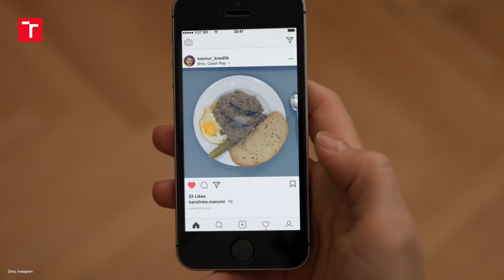GENERACE VUT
Maturita na krku, prachy žádný a na instáči snad dneska zakázali srdíčka. Jediný, čeho je dost, jsou otázky, co budu dělat. Život je prostě série utrpení!
Pokud si myslíš to stejný, nejsi v tom sám. Mrkni na

Credits:
Koncept: Karolina Zalabáková, Jiří Fiala, Pavla Ondrušková, Lukáš Gargulák
Scénář: Karolina Zalabáková
Spolupráce na scénáři: Jiří Fiala, Pavla Ondrušková
Spolupráce na námětu: Adela Hrivnáková
Režijní spolupráce: Jan Bártek
Asistent kamery: Jan Balabán
Druhý asistent kamery: Jan Žůrek
Asistent techniky: Albert Jurman
Kostýmy: Katarína Chválová
Masky: Marika Koláčková
Produkce: Alexandra Balaštíková
Asistentky produkce: Juliana Rychlíková, Klára Havránková
Zvuk: Jiří Hruban
Zvukový mix: Radek Geyer
Střih a obrazová postprodukce: Jiří Fiala
Hlavní kamera: Lukáš Gargulák
Režie: Karolina Zalabáková

Copy: Pavla Ondrušková

Visual designer: Martin Valas

Online: Karel KAIX Rujzl

Hrají: Jan Balabán, Alexandra Balaštíková, Jan Bártek, Michal Dalecký, Jiří Fiala, Katarína Chválová, Petr Kadah, Marika Koláčková, Tereza Marečková, Pavla Ondrušková, Juliana Rychlíková, Rastislav Širila, Karolina Zalabáková, Alžběta Zalubilová, studenti Gymnázia Brno, Vídeňská  a studenti VUT